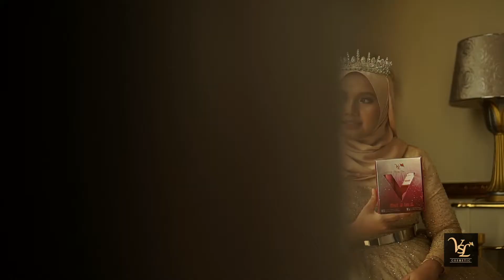vsl video promo